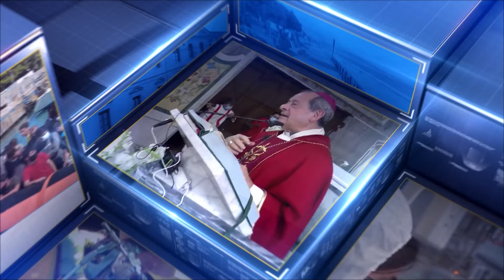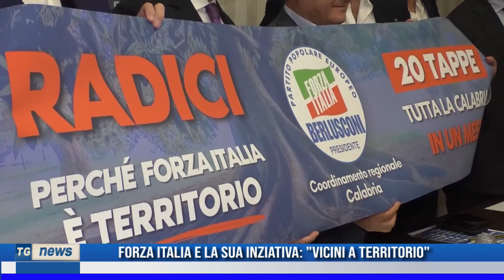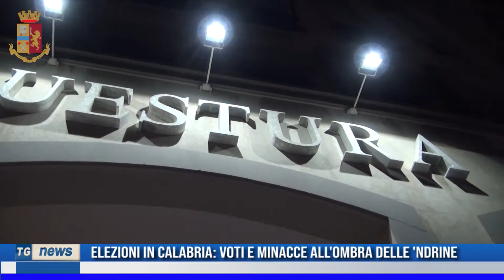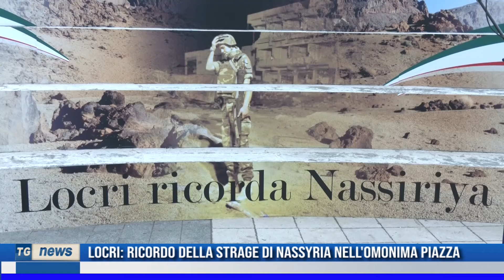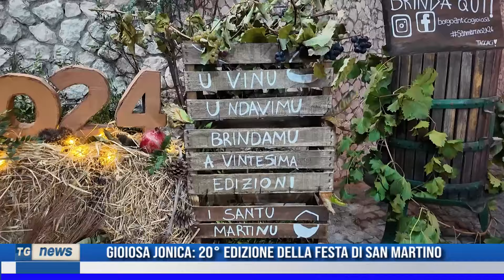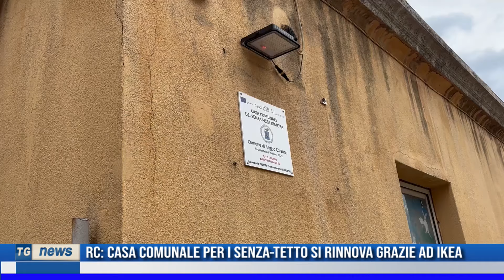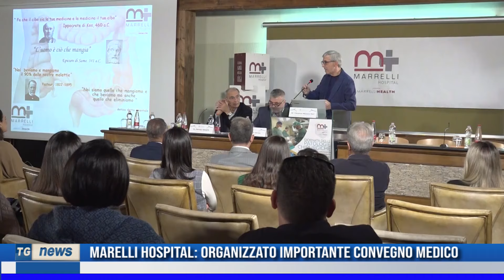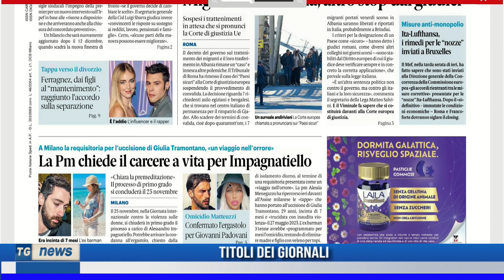TG NEWS DEL 12 NOVEMBRE 2024